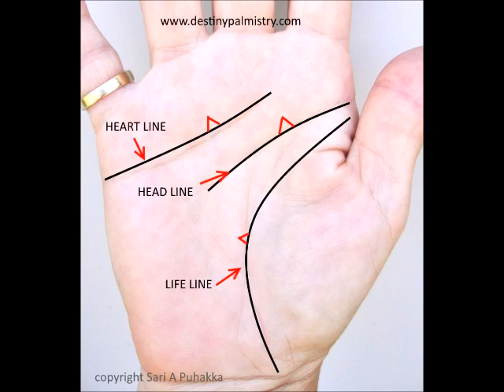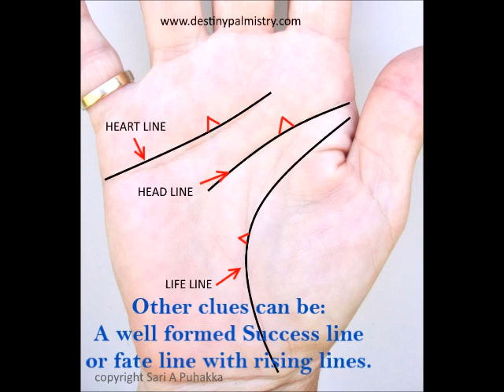Signs of Money and Happiness from Triangle Marks on the Main Palm Lines by Sari Puhakka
Have you ever wondered what some triangles on the lines might mean in palmistry? Watch this short lesson about the triangle on the heart line, the head line and the money triangle on the life line.